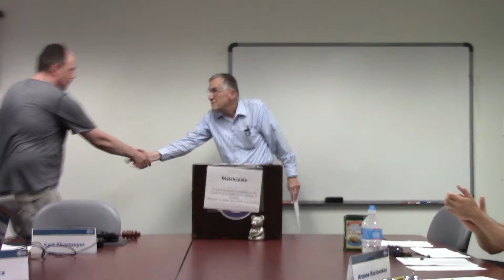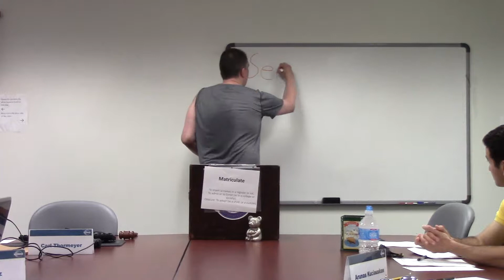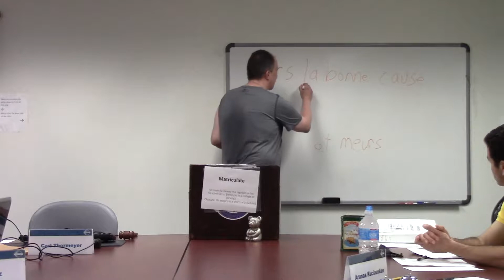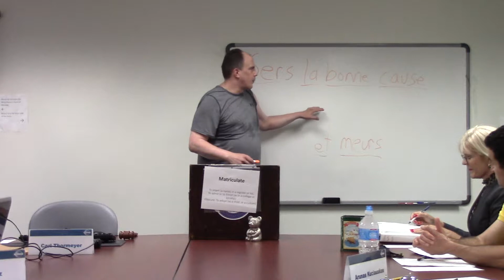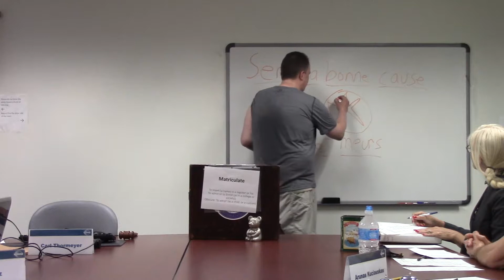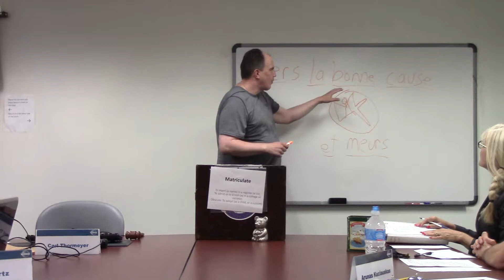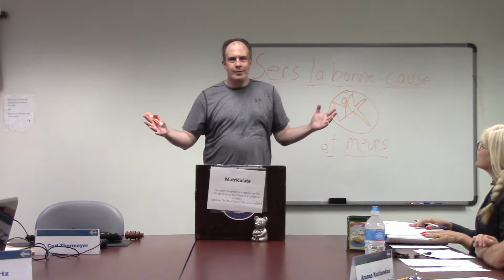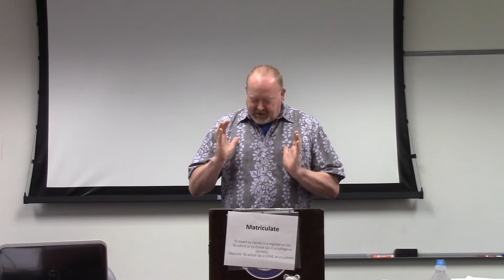My Tattoos Redux